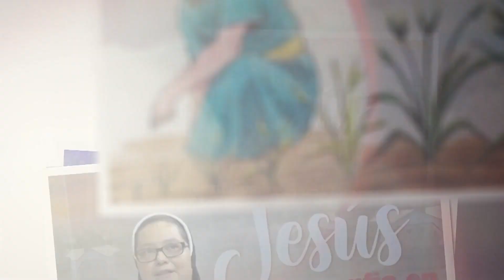EVANGELIO 04 JUNIO 2023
4 Junio 2023
El evangelio de hoy está tomado de San Juan 3, 116-18 ; la reflexión está a cargo de Hna. Fátima Roxana Aguilar Candray de las Hnas. Franciscanas de la Inmaculada Concepción.